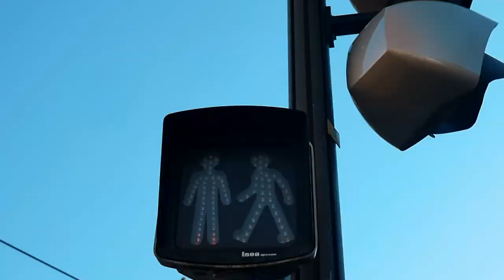20€ SI TU TROUVES LE PRIX DE MON VÉLO !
Devine le prix de mon vélo trial ou réussi mon défi et gagne 20€ !
Lâche un 🚴‍♂️🚴‍♂️ dans les commentaires si t'es un vrai rider !

 ►Pour m'écrire:
CROSSFIT ALLOBROGES
M.FONTENOY Aurélien
1 Rue du Mont aiguille
38130 ECHIROLLES

Merci à Bouygues Telecom pour la Clé 4GBouygues qui m'a permis d'uploader la vidéo !